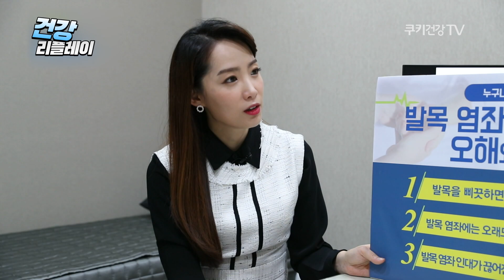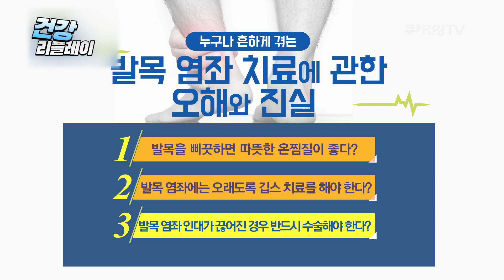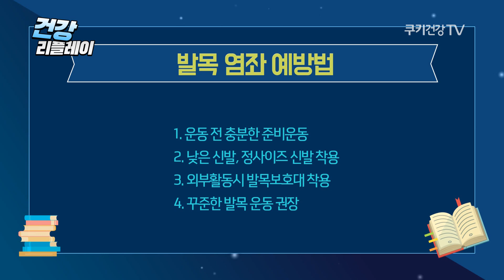발목 삐었을 때 냉찜질? 온찜질? 발목염좌의 모든 것!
야외활동이 많아지는 계절일 때 의도치 않게
크고 작은 외상도 많아집니다. 그 중 흔한 것이 운동 또는
보행 중에 발목을 접질리면서 생기는 발목 염좌!
발목 염좌시 응급처치, 특히 온찜질과 냉찜질 중 어떤 것이
도움이 되는지 알아보겠습니다.